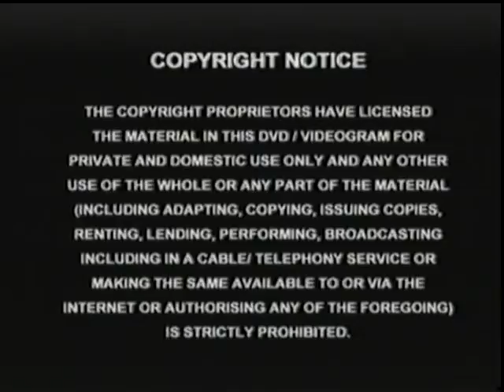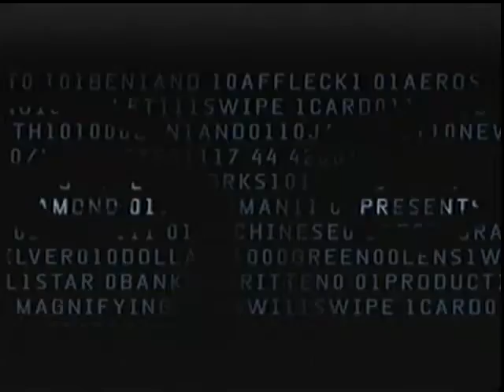Paycheck VHS opening